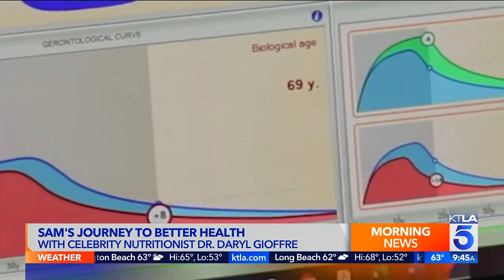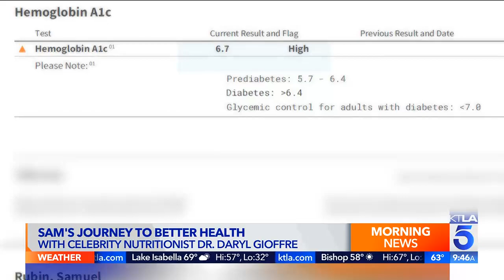Dr. Daryl Coaches on KTLA